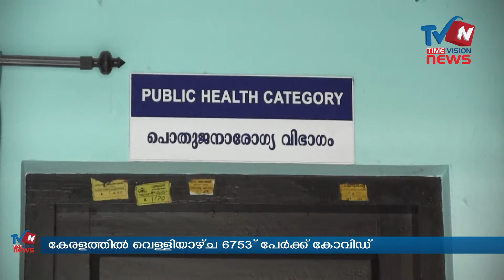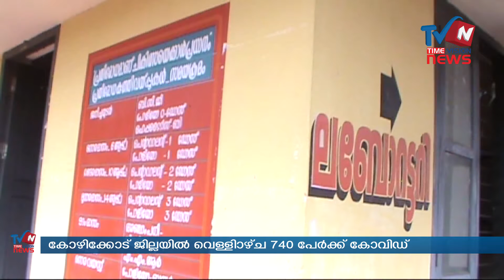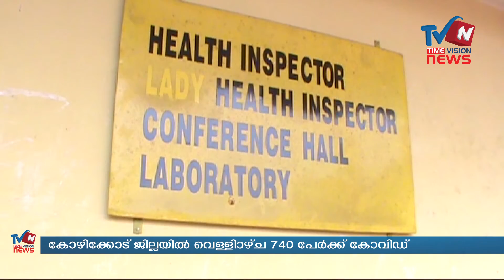കേരളത്തില്‍ വെള്ളിയാഴ്ച 6753 പേര്‍ക്ക് കോവിഡ്, കോഴിക്കോട് ജില്ലയില്‍ 740 പേര്‍ക്ക് രോഗം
കേരളത്തില്‍ വെള്ളിയാഴ്ച ആറായിരത്തി എഴുനൂറ്റി അന്‍പത്തി മൂന്ന് പേര്‍ക്ക് കോവിഡ് 19 സ്ഥിരീകരിച്ചതായി ആരോഗ്യ വകുപ്പ് മന്ത്രി കെ.കെ. ശൈലജ ടീച്ചര്‍ അറിയിച്ചു. എറണാകുളം ആയിരത്തി പതിനെട്ട്, കോഴിക്കോട് എഴുനൂറ്റി നാല്‍പ്പത്, പത്തനംതിട്ട അറുനൂറ്റി ഇരുപത്തി നാല്,  മലപ്പുറം അഞ്ഞൂറ്റി എണ്‍പത്തി രണ്ട്, കോട്ടയം അഞ്ഞൂറ്റി എണ്‍പത്തി ഒന്ന്, കൊല്ലം അഞ്ഞൂറ്റി എഴുപത്തി ഒന്ന്, തൃശൂര്‍ അഞ്ഞൂറ്റി നാപ്പത്തി ഏഴ്, തിരുവനന്തപുരം അഞ്ഞൂറ്റി പതിനഞ്ച്, ആലപ്പുഴ നാനൂറ്റി ഒമ്പത്, കണ്ണൂര്‍ മുന്നൂറ്റി പന്ത്രണ്ട്, പാലക്കാട് ഇരുനൂറ്റി എണ്‍പത്തി നാല്, വയനാട് ഇരുനൂറ്റി അമ്പത്തി അഞ്ച്, ഇടുക്കി ഇരുനൂറ്റി നാപ്പത്തി ആറ്, കാസര്‍ഗോഡ് അറുപത്തി ഏഴ് എന്നിങ്ങനേയാണ് ജില്ലകളില്‍ രോഗ ബാധ സ്ഥിരീകരിച്ചത്.